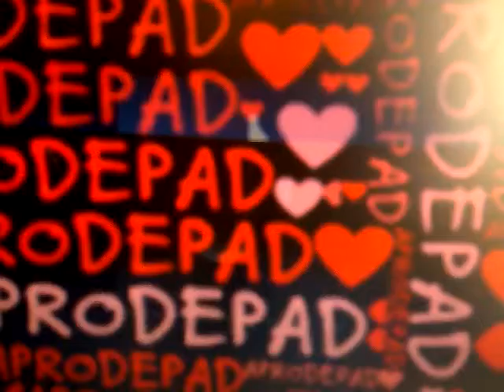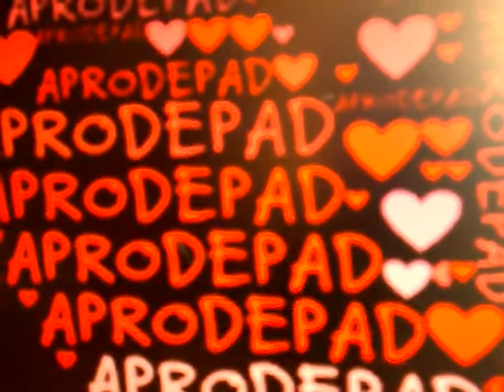APRODEPAD(Contra las injusticias de los consulados de España en el mundo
Entrevista a un activista de Aprodepad realizada en una estación de radio asturiana.  El joven manifiesta su descontento por la forma descortés e incompetente como se maneja la inscripción de su matrimonio con una ciudadana dominicana y las expresiones injuriosas del ex-cónsul para con otro ciudadano dominicano.